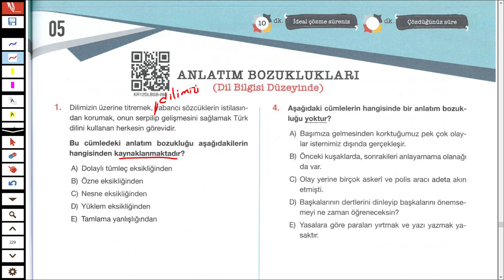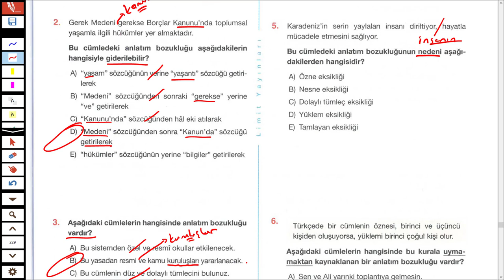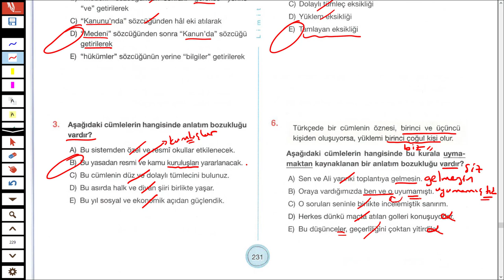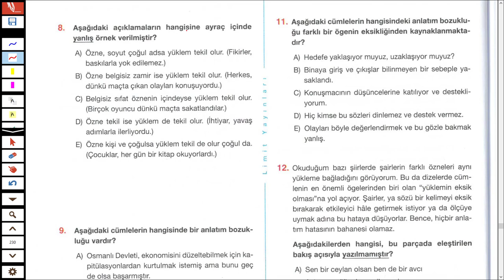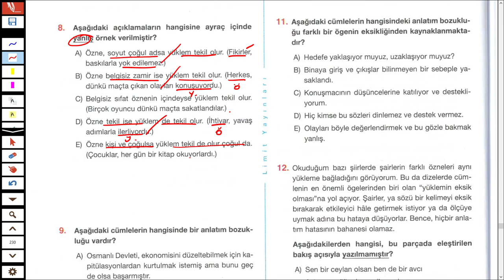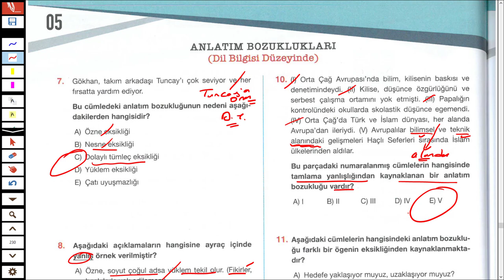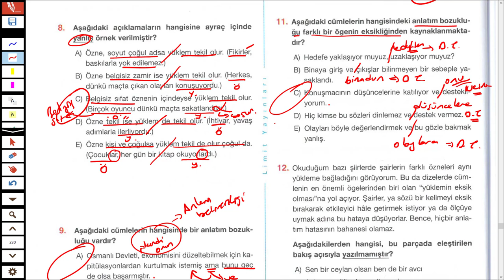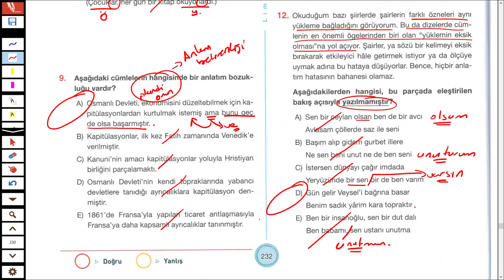LİMİT YAYINLARI - LİMİT KRONOMETRE DİL BİLGİSİ SB - ANLATIM BOZUKLUĞU TEST 05